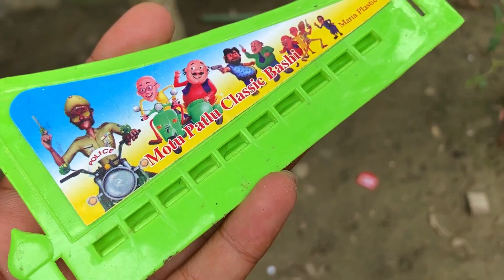Looking for Mini Toy Hair Dryer, States cope, Ice Cream, Gas Woven & Kitchen Toy from Village House